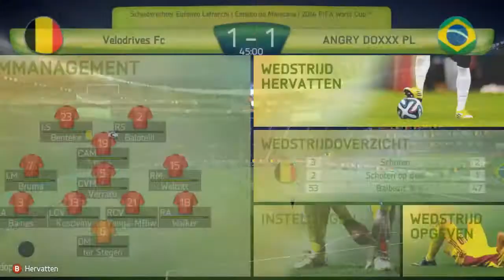Fifa 14 Ultimate team: 2de keer de kwart finale van de world cup! Wat brengt het deze keer.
We zijn weer in de race om de world cup te winnen jongens :D.